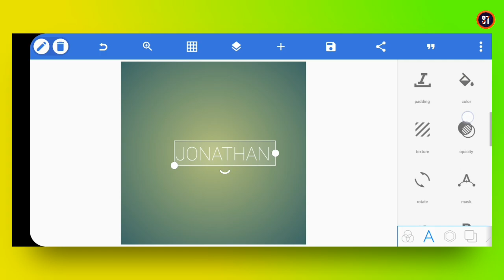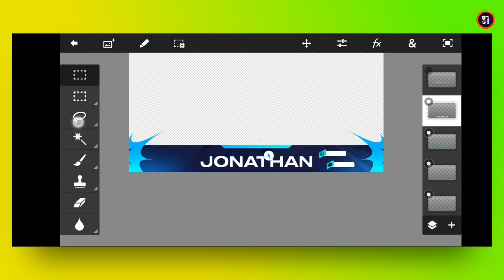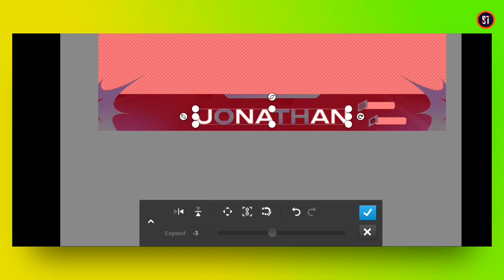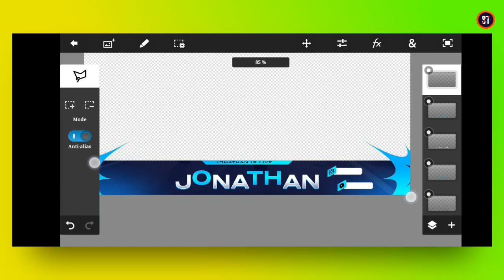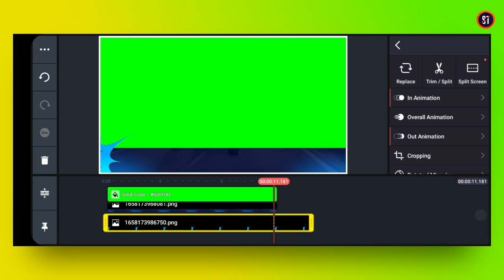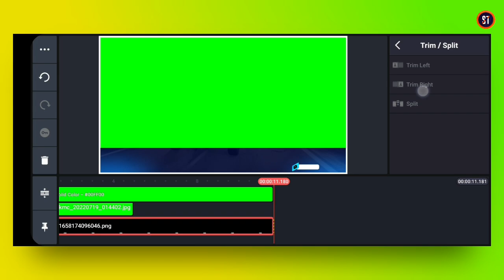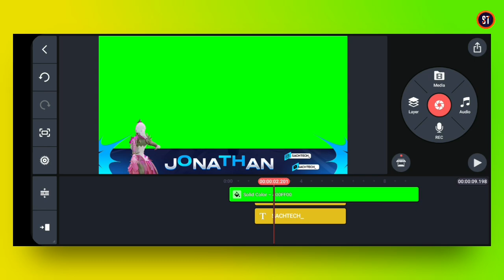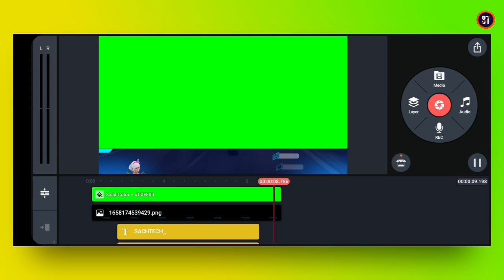Make This Awesome🔥 Animated 3D Overlay in Android | How to Make Overlay in Android | Gaming Overlay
Make This Awesome 🔥 Animated 3D Overlay in Android | How to Make 3d Overlay | 3D Overlay Tutorials

➖➖➖ FEATURE CHANNEL ➖ ➖ ➖

                  LOGO ✔️
                  BANNER✔️
                  INTRO ✔️
                  THUMBNAIL ✔️
                  GAMING OVERLAY ✔️

🔴 Topic Cover
how to make animated overlay on android free fire
how to make animated overlay on android for turnip
how to make 3d animated gaming overlay free fire
how to make 3d animated overlay